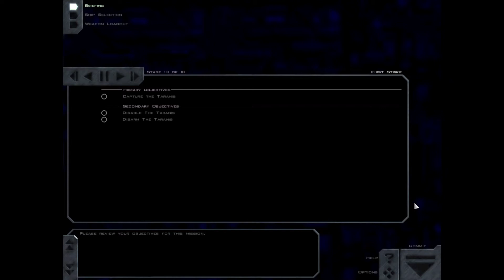FreeSpace 1 FULL HD FSO mission 10 - First Strike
Guide how to get Freespace and Freespace 2 FULL HD Remaster MOD